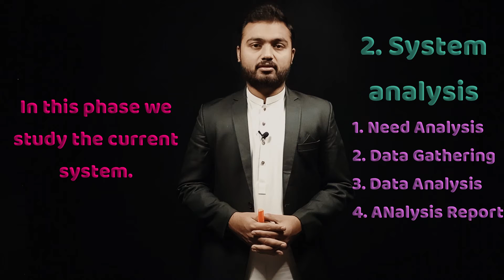What is System Development Life Cycle SDLC Urdu/Hindi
In this lecture, we will learn about the system development life cycle. We will discuss 7 phases of SDLC Which are as follows.

In this video, you will get the answers to all these questions.
What is a Preliminary investigation?
What is system analysis?
What is system design?
What is system coding?
What is system testing?
What is implementation?
What is maintenance?